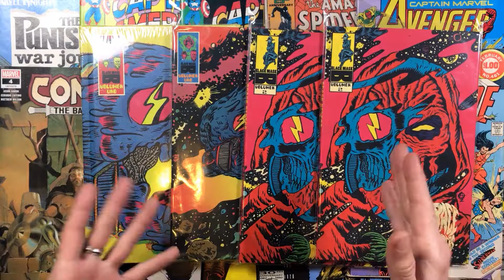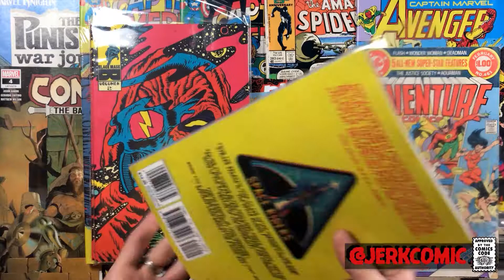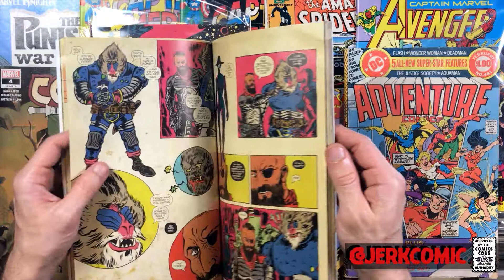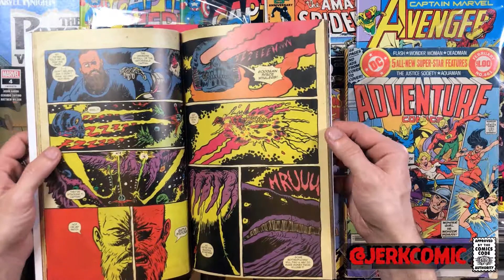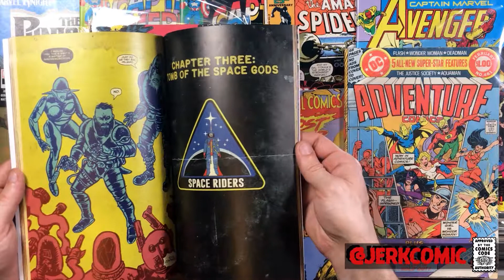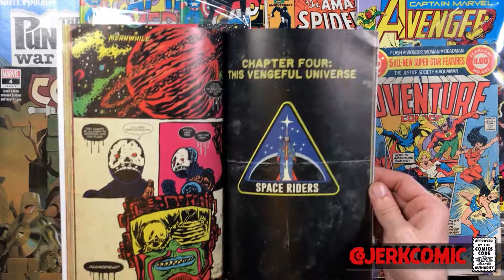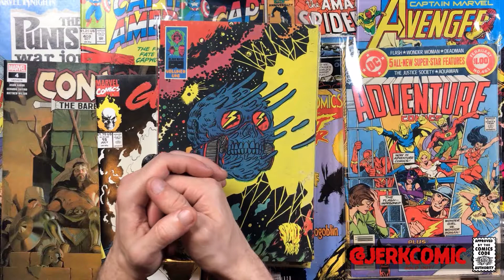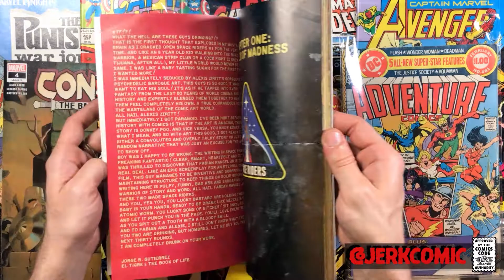Off The Beaten Rack - Space Riders by Alexis Ziritt - Published by Black Mask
Today we are looking at Volume One of Space Riders.  This book is as psychedelic and visually intense as it comes.  Since 2015 it's been building an audience among readers and has led to a second volume in 2017, Galaxy of Brutality, as well as a recent One-Shot special in 2019.  Kick back and enjoy as we learn a little bit about why this book is so bitingly original and infinitely interesting to read despite it's rather straight forward story.  Compared to Kirby, Ziritt takes up on a journey deep into the mind of the crew of the Santa Muerte!

If you want to help me out by hitting the like button, Hulk smashing that subscribe button, ring the little bell icon to keep up with all the crazy content, and invite your friends for tomorrow's fact of the day I would be super appreciative!

Logo Design by Johnny Davis; IG @evilcatfishtattoos

                                 Follow Me To Hell Here With
                                       -daily comic book posts-